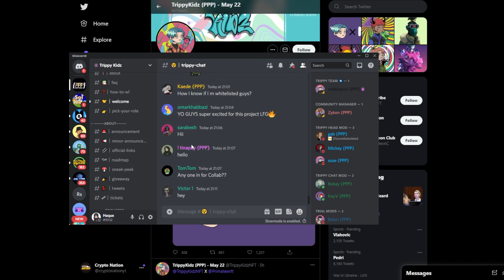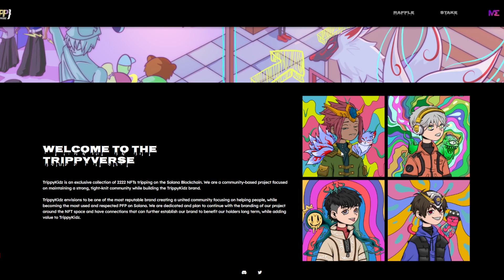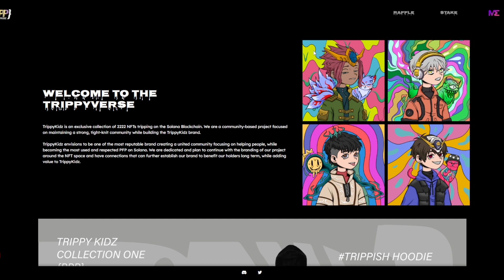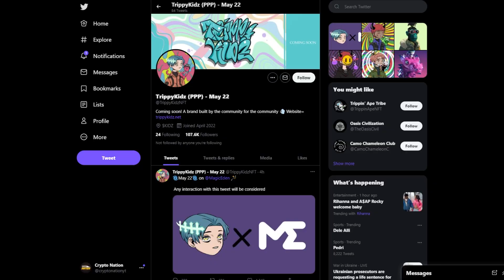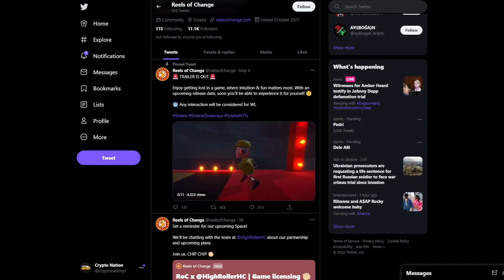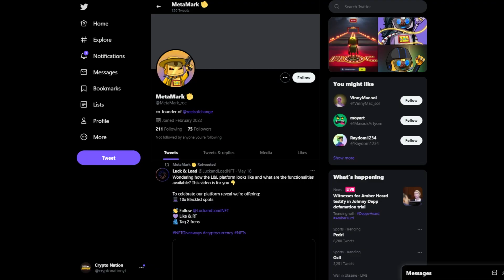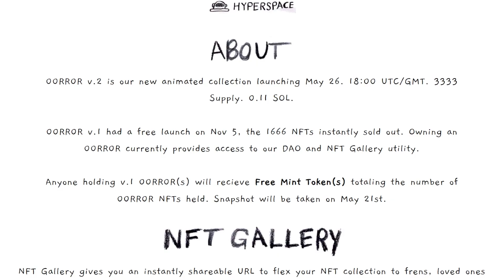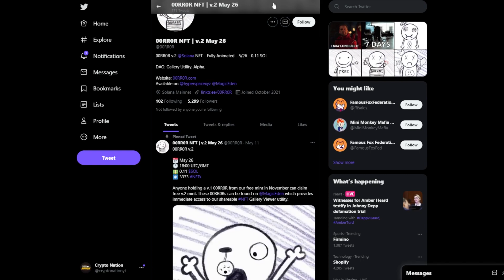TOP 3 UPCOMING SOLANA NFT PROJECTS TO 10X AFTER MINT 🚀🔥 (Solana NFT Projects)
In this video, I explain the Top 3 Upcoming Solana NFT Projects to 10X after mint. 🚀🔥 These Solana NFT projects are one not to miss out on! If you love Solana NFTs then make sure to watch till the very end as I go through some of the weekly Sol NFTs to mint Now that will 10X after Mint.

⚠️ I am not a licensed financial advisor. You should not buy, sell, trade, or invest in any asset based on what I say in these videos. This is not trading advice, and I am in no way liable for any losses incurred.